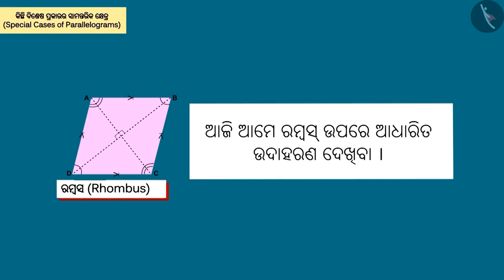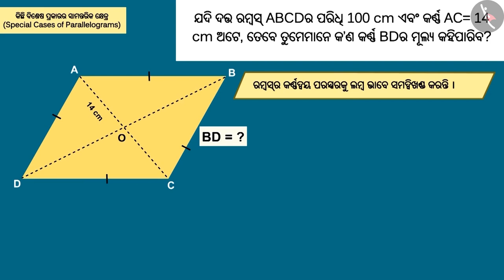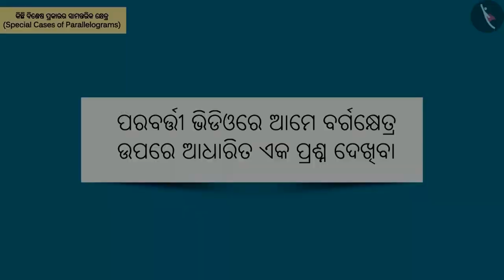କିଛି ବିଶିଷ୍ଟ ସମାନ୍ତର ଚତୁର୍ଭୁଜ | Part 2/3 | Special cases of parallelograms | Odia | Class 8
Class 8 | କିଛି ବିଶିଷ୍ଟ ସମାନ୍ତର ଚତୁର୍ଭୁଜ | Part 2/3 | Special cases of parallelograms | Odia | Class 8

TicTacLearn Video
Interactive Videos